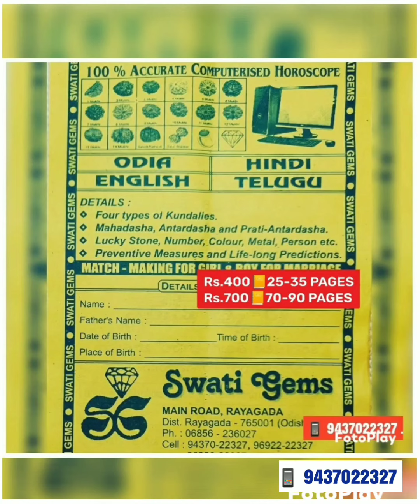Rs.1500/CARAT💥5-19 CTS AAA ITALIAN MUNGA RED CORAL मूंगा ପ୍ରବାଳ ପୋହୋଳା મૂંગા મંગલ పగడం প্রবাল പാവളം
Rs.1500 Per CARAT 💥 5 to 19 CARATS
AAA ITALIAN MUNGA RED CORAL

💎  RED CORAL 💎
🔺WILL-POWER
🔺BONES STRONG
🔺STAMINA of BODY
🔺CONJUGAL HAPPINESS
🔺VICTORY OVER ENEMIES
🔺MIRACULOUS HAPPINESS
🔺GOOD MATCH for MARRIAGE
🔺REMOVING all TYPES of FEARS
🔺INCREASES & PURIFIES BLOOD
🔺COURAGE & SELF CONFIDENCE
🔺SUITABLE LIFE PERTNER for GIRLS

🕉️ PROCESS
PURIFY in GANGA-JAL, COW'S FRESH MILK or GREEN COCONUT WATER. APPLY HALDI-CHANDAN TILAK

🕉️ TUESDAY MORNING
6:30 AM TO 9:15 AM

🕉️ MANTRA :
"OM KRANG KRING KROUNG SAH BHOWMAYE NAMAHA "
7/70/700/7000 TIMES

"ॐ क्रांग क्रिंग क्रोऊंग सह भोमाए नमः"
७/७०/७००/७००० बार

TOUCH the RING / LOCKET/MALA to GODDESS DURGA & WEAR FACING EAST

💥 FOR BEST RESULTS WEAR WITH
🔺PEARL & PUKHRAJ
🔺3 MUKHI RUDRAKSHA
🔺WORSHIP MANGAL YANTRA

🙏 WELCOME TO OUR SHOP for
💎 PREMIUM GEMS
🕉️ RUDRAKSH

👉SCREENSHOT of REQUIRED PRODUCT
👉 YOUR PAYMENT
👉 ADDRESS + PIN CODE

👉 BETTER CALL ONCE

💥PAYMENT OPTIONS
🏦 BANK DETAILS:
STATE BANK OF INDIA
SWATI GEMS
RAYAGADA
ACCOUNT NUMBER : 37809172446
IFSC NUMBER: SBIN0000169
BRANCH CODE: 0169

💥 GOOGLE ➕ PHONE PAY ➕ PAYTM
👉 KIRAN HANSRAJ, SWATI GEMS